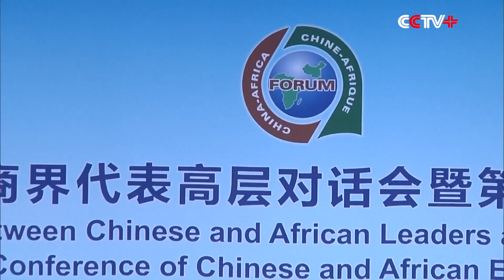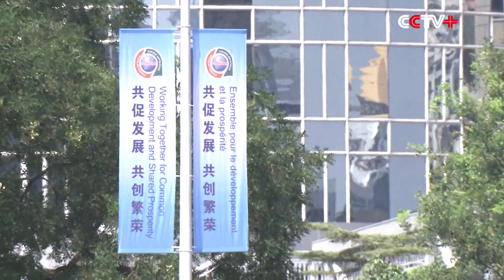Chinese, African Leaders, Business Representatives Hold High-Level Dialogue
Leaders and business representatives from China and Africa held a high-level dialogue to discuss how to boost economic and trade collaboration Monday in Beijing.

The dialogue is a prelude to the Beijing Summit of the Forum on China-Africa Cooperation (FOCAC) which begins on Monday.

China's President Xi Jinping delivered a speech, saying China is willing to cooperate with Africa to forge closer relations in industry, trade and infrastructure so as to promote common and sustainable development.